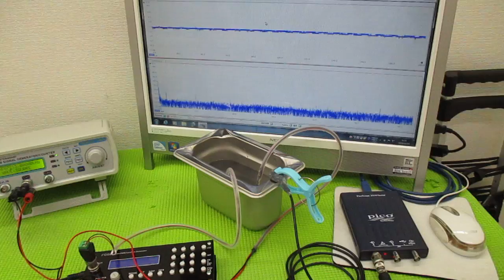メガヘルツの超音波発振制御プローブを利用した実験動画 ultrasonic-labo